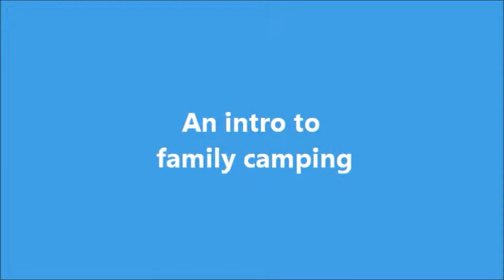Family Camping.wmv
This video provides a quick overview of camping within a holiday park and camper trailer